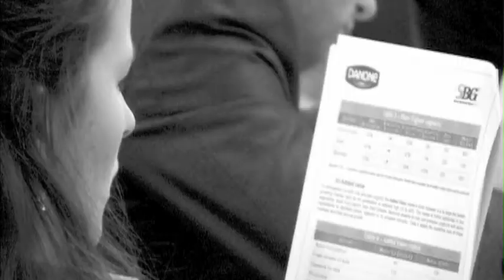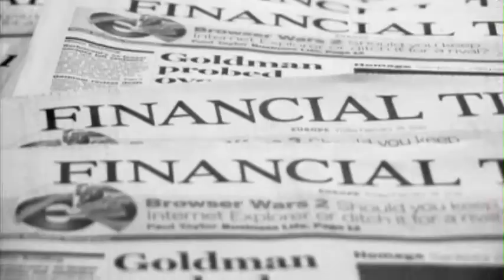Solvay Business Game 2011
Solvay Business Game 2011 - Trailer